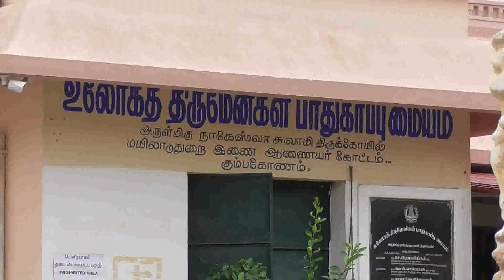Kumbakonam News Jul 2018 Palani Idol @ Court by Media R Prabakaran on 11 07 18